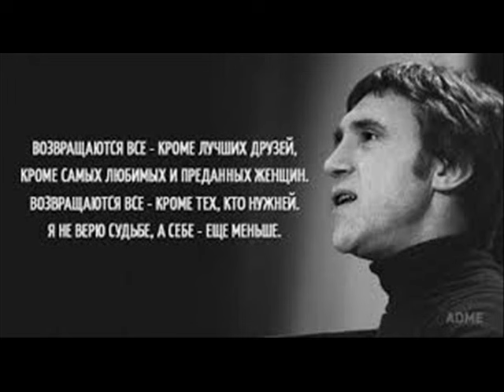Корабли В С Высоцкий